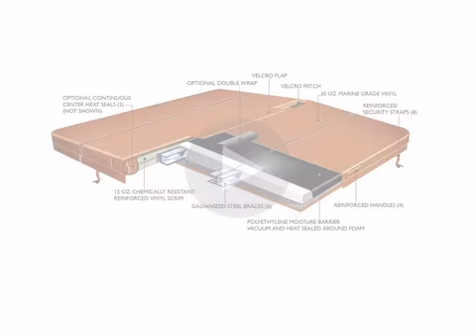Spa Cover - Square Shape - Hottubworks.com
A well constructed custom spa cover will last longer then any standard hot tub cover out there. Through experience, time and the simple fact that we care about what we do, we have found the perfect formula to manufacturing multiple grades and tapers of hot tub covers. Purchasing a spa cover from Hot Tub Works means that we care about your hot tub, as well as the balance in your bank account. You do not need to break the bank in order to buy a quality hot tub cover that is built to last!